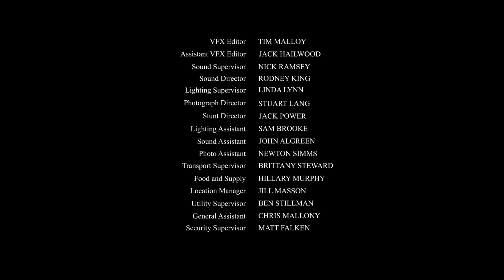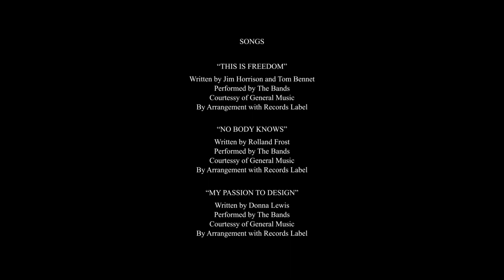BYALUKALE Episode 11